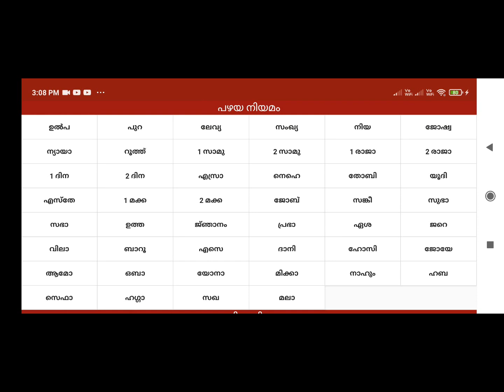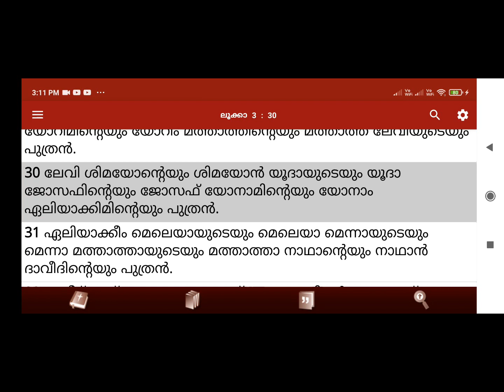Logos Quiz 2023. St.Luke Chapter 3, Questions and Answers